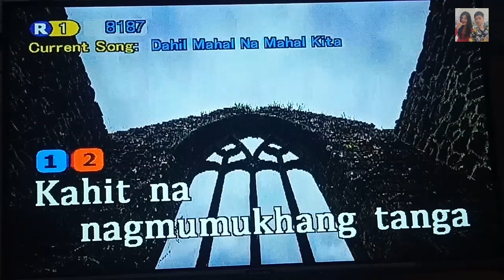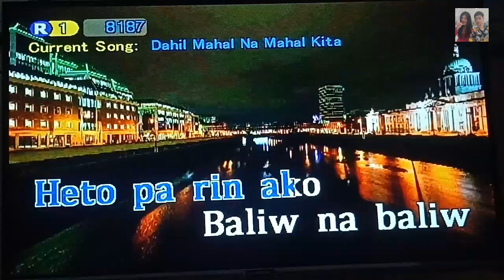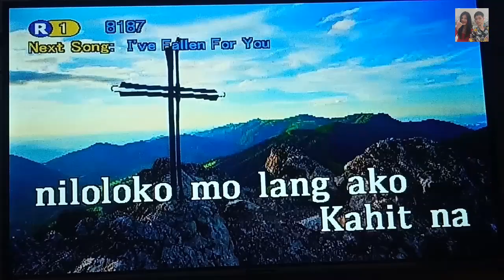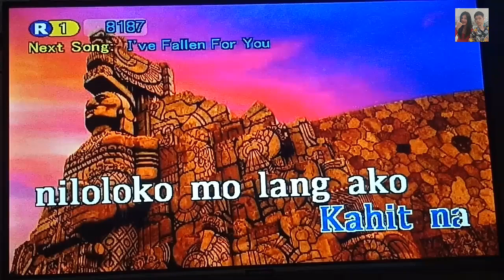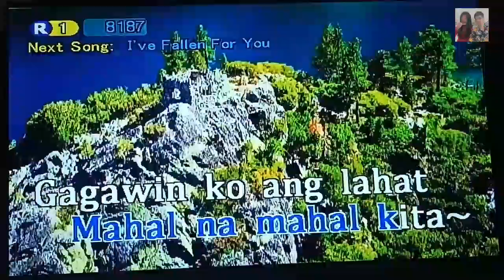Dahil Mahal Na Mahal Kita - Roselle Nava (Karaoke)